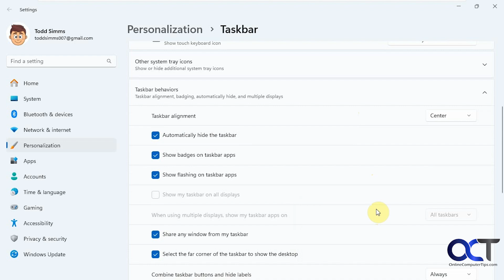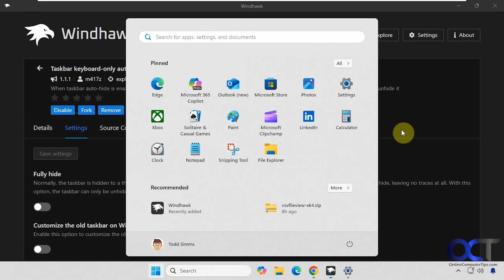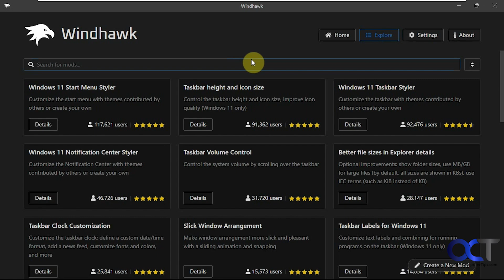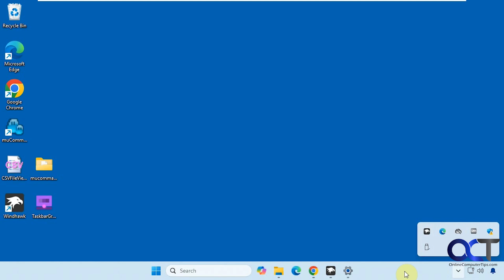Unhide the Windows Taskbar with your Keyboard Rather than the Mouse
If you like to use the automatically hide taskbar feature of Windows but don't like how the taskbar will unhide itself when you hover your mouse over it, here is a way you can change that. You can use the free Windhawk app to have the taskbar only unhide itself when you press a certain key on the keyboard.

Here is a link where you can download the free Windhawk app. You will then want to search for the Taskbar keyboard-only auto-hide mod.